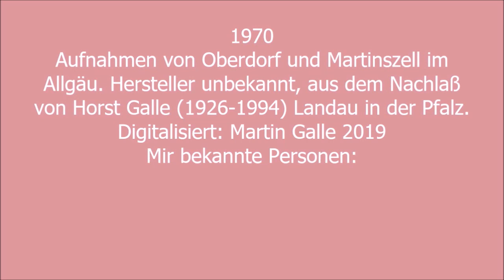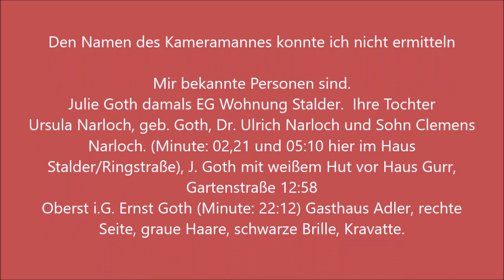Oberdorf und Martinszell im Allgäu-1970-Digitalisiert von Martin Galle 12.04.2019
Fundstück aus dem Nachlass meines Vaters. Ich weiß nicht wer den Film erstellt hat. Schöne Zeitreise zurück in meine Jugend. Das Original in Super8+ CD habe ich der Stadt Waltenhofen überlassen.